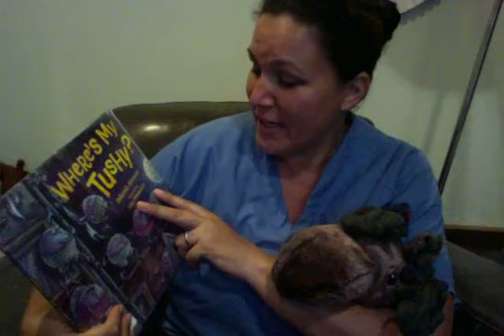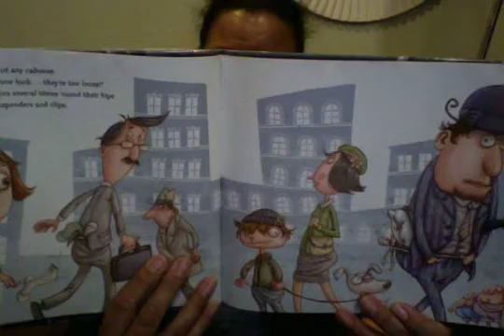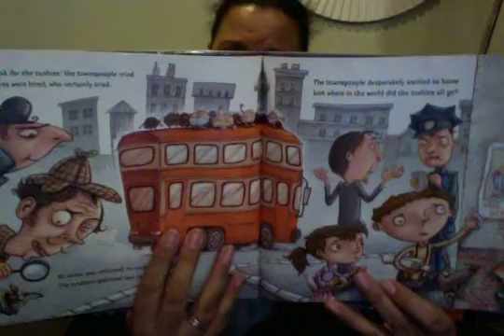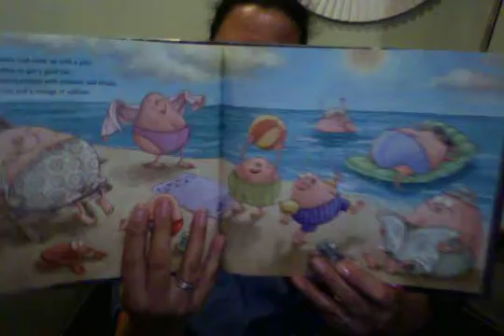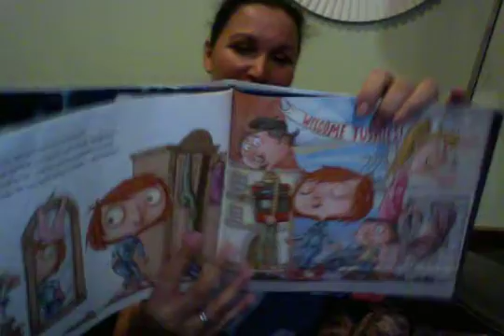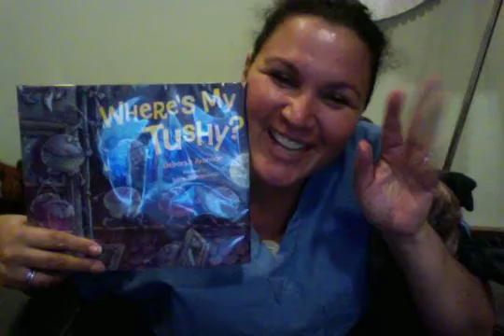GramMoose reads Where's My Tushy?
Where's My Tushy?
Do you know where your tushy is?